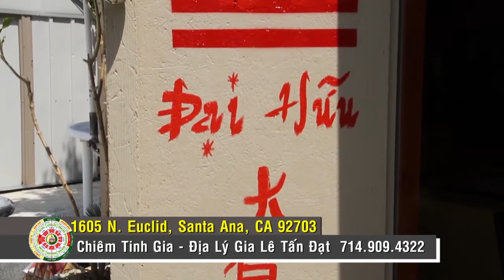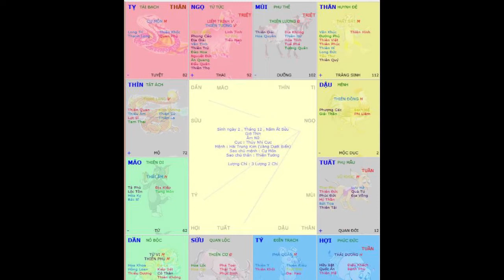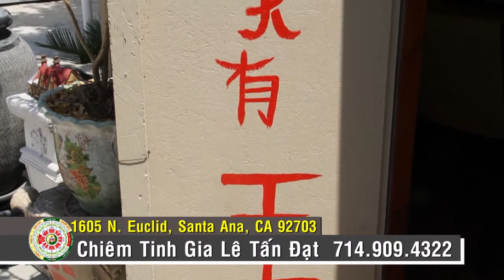Siêu Âm Tướng Pháp với Chiêm Tinh Gia Lê Tấn Đạt - Talk show số 8F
Chương trình Siêu Âm Tướng Pháp đến với quý khán thính giả của đài truyền hình VNA (57.3) với Chiêm Tinh Gia Địa Lý Gia Lê Tấn Đạt Seauvajeot qua phần điều hợp của Mộng Lan. Điện thoại của Chiêm Tinh Gia Địa Lý Gia Lê Tấn Đạt để quý vị làm hẹn (trong cùng ngày) là